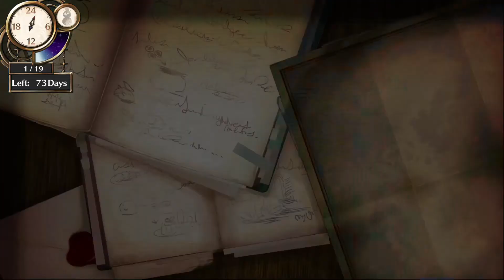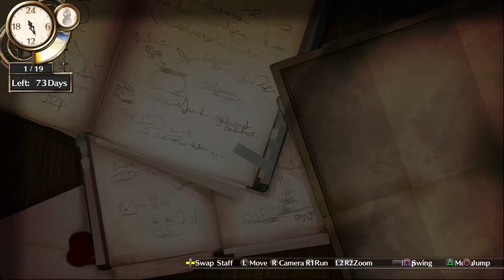Atelier Firis ~The Alchemist and the Mysterious Journey~_20170819233305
WARNING, anime hotspring pics, kiddies. Rated T.